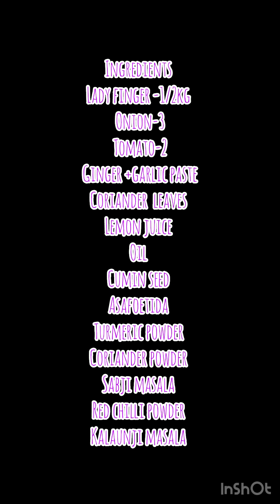चटपटी भिंडी एक बार बनाना तो बनता है । Bhindi do Pyaja / भिंडी दो प्याज़ा। Kishmat Singh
Bhindi do pyaja